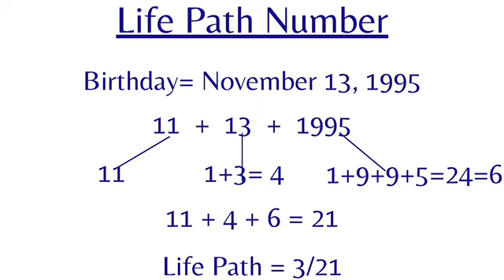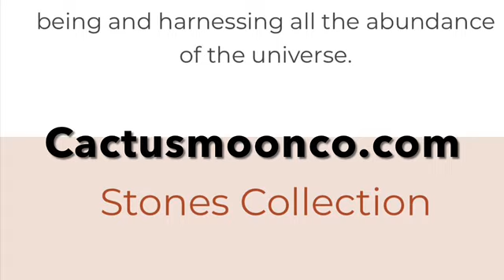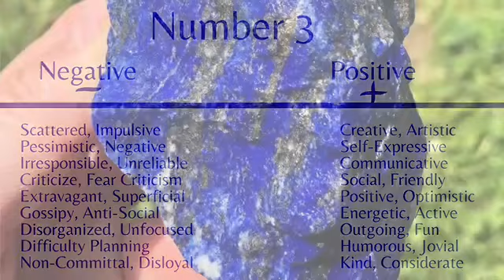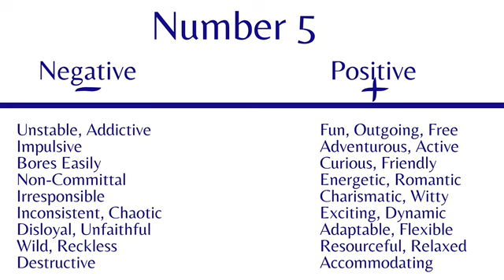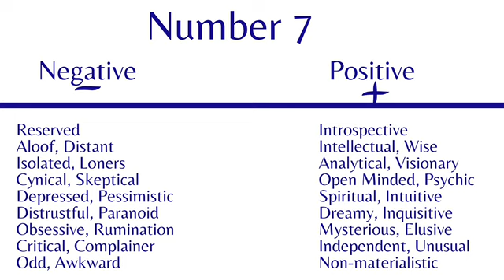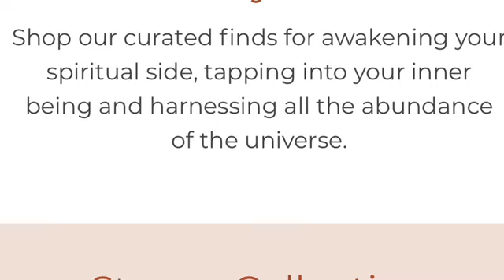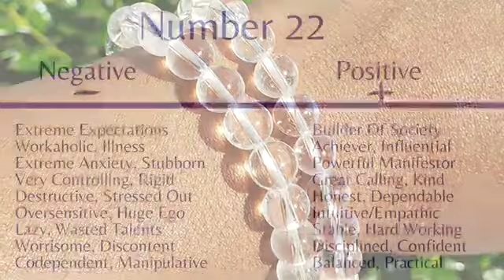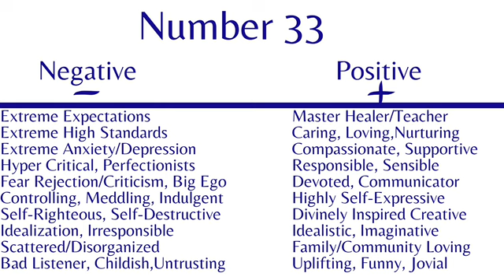Numerology Reveals Best Crystals For You To Change Your Life, & Best Crystals For Wealth, Love Etc..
Numerology Reveals which crystals you specifically need to have to change your life. The best crystals for you, for your energy and the best crystals for manifesting wealth, love, marriage, etc.

TIME STAMPS
Life or Soul Urge 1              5:36
Life or Soul Urge 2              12:32
Life or Soul Urge 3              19:55
Life or Soul Urge 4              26:12
Life or Soul Urge 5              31:28
Life or Soul Urge 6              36:53
Life or Soul Urge 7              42:04
Life or Soul Urge 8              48:01
Life or Soul Urge 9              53:10
Life or Soul Urge 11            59:04
Life or Soul Urge 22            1:07:08
Life or Soul Urge 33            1:13:00